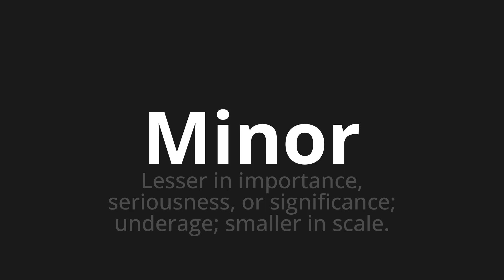How to pronounce Minor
🌍 Learn a new language now Master the Pronunciation of 'Minor Which means minor' - which means : Lesser in important, seriousness, or meaning;underage;Smaller in Scale. 📝 with @HTPronounce 🎓🗣️ - [Your Guide to Italian]

Learn to pronounce 'Minor' perfectly in Italian with our easy and engaging tutorial by @HTPronounce! 📖📽️ In this comprehensive video, we provide you with native speaker examples 🗣️👂 and phonetic breakdowns 🎵 to ensure you get the pronunciation just right.

How to say Minor in Italian